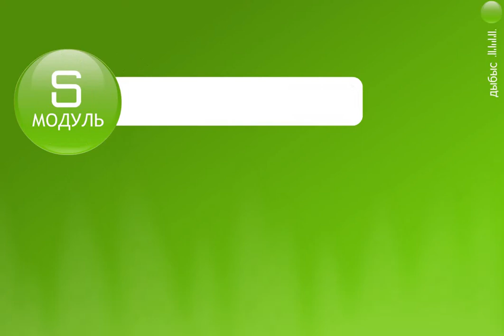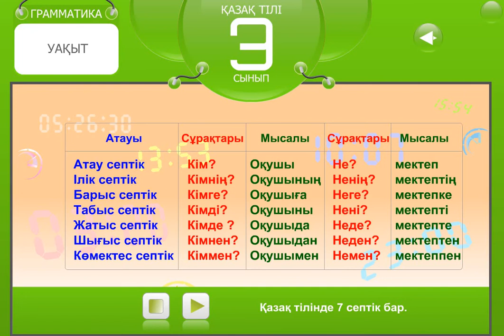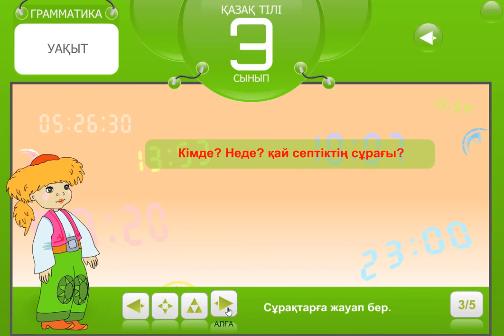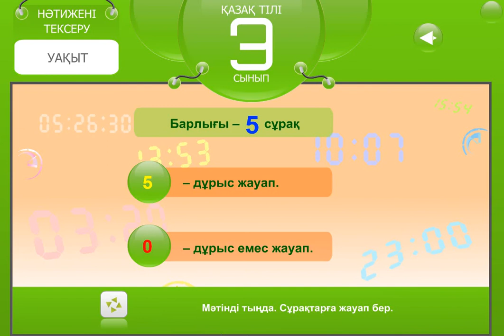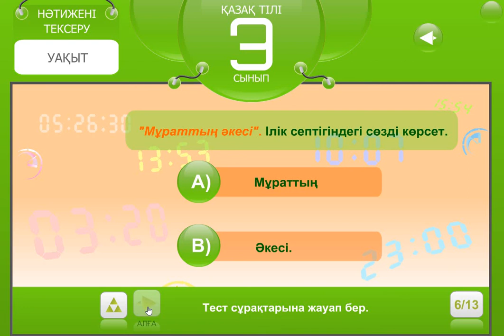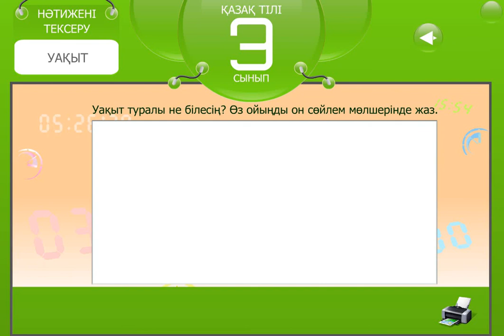Уақыт Қазақ тілі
АО Ұлттық ақпараттандыру орталығы